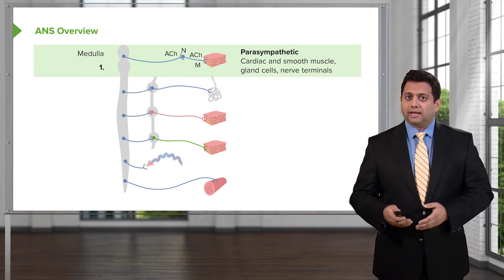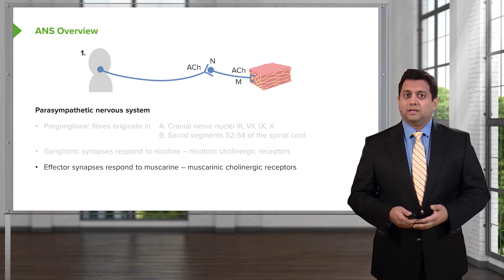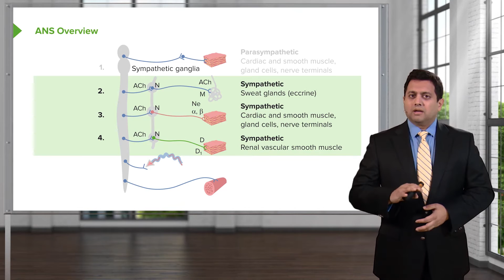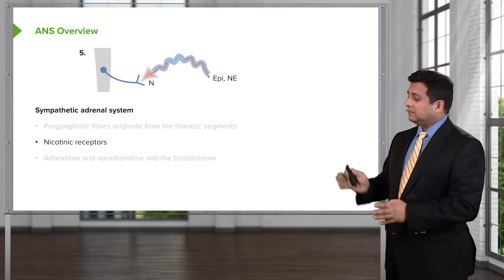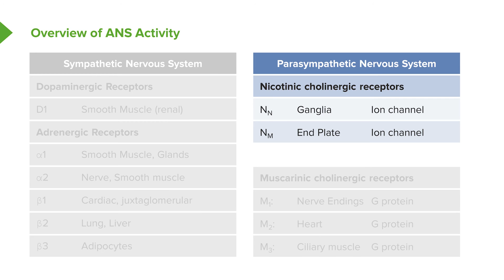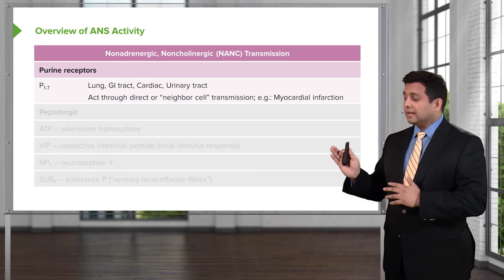Autonomic Nervous System (ANS): Parasympathetic & Sympathetic System – ANS Pharmacology | Lecturio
This video “Surface Anatomy of the Abdominal Wall ” is part of the Lecturio course “Abdominal Wall - Anatomy” ► WATCH the complete course

► LEARN ABOUT:
- Parasympathetic System
- Sympathetic System
- Voluntary System
- ANS activity

► THE PROF:
Dr. Shukle is a board certified specialist in internal medicine. He performs over 150 special lectures across the nation each year with various audiences ranging from the general public, to nurses, to physicians, to medical specialists. His lectures are engaging, funny, and informative.

► LECTURIO is your single-point resource for medical school:
Study for your classes, USMLE Step 1, USMLE Step 2, MCAT or MBBS with video lectures by world-class professors, recall & USMLE-style questions and textbook articles. Create your free account now

► READ TEXTBOOK ARTICLES related to this video:
The Autonomic Nervous System – The Autonomic Control Centre of the Human Organism